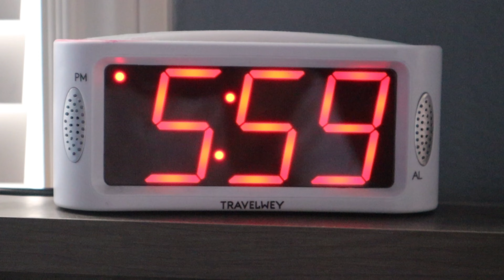A Day in The Life of A High School Athlete | Blake Manning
Hi guys!  It's my last varsity games and I wanted to show you guys how I prepare for them and what I do. Watch the whole thing to make sure you see what happens.

I always attend the premiere and watch with you for the first time.